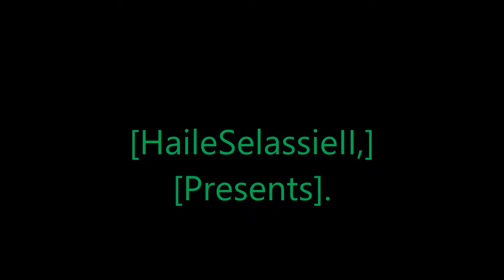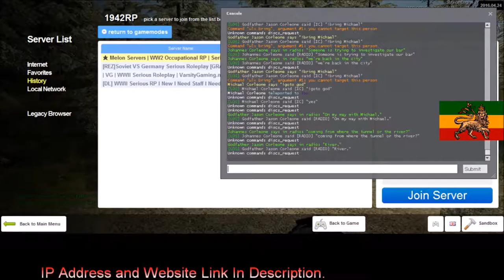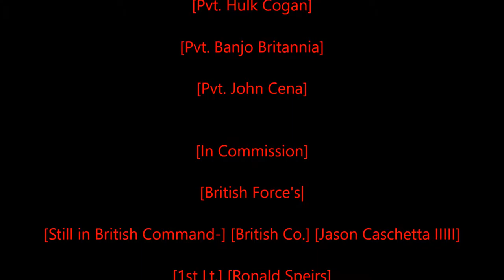Rastafari Exposed Garry's Mod Dead Light Role Play WWII Corleone Diaries Episode 2 Finished HD